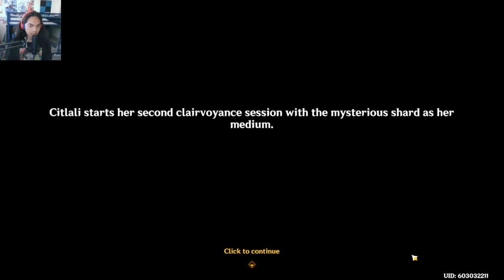Genshin Impact - Iktomi Spiritseeking Scrolls (FULL STORY QUEST)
Brand - Shinobee
Processor - 4.0GHz